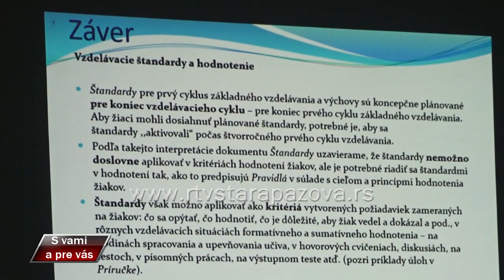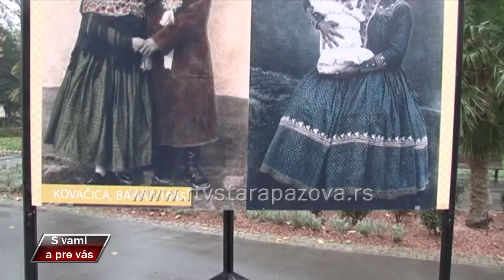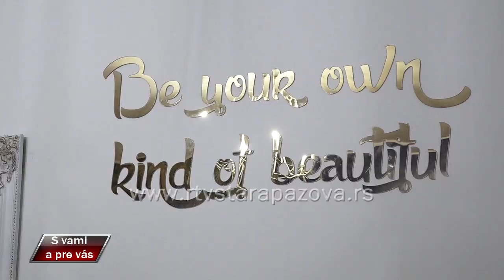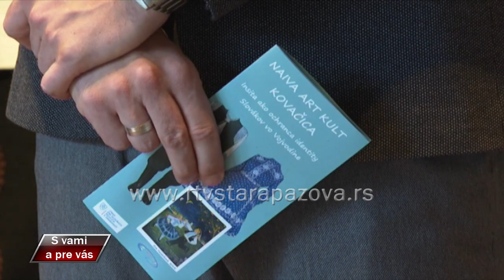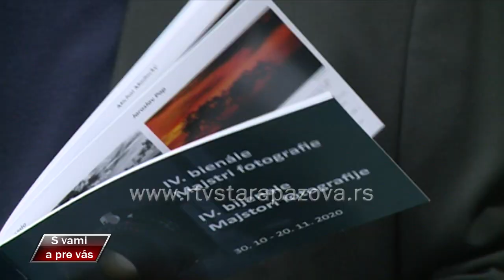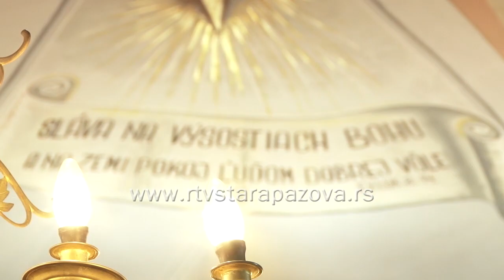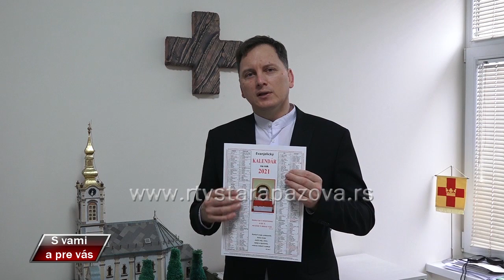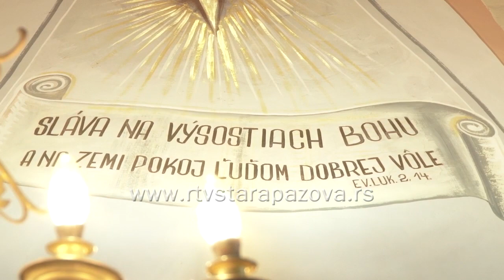S vami a pre vás 417